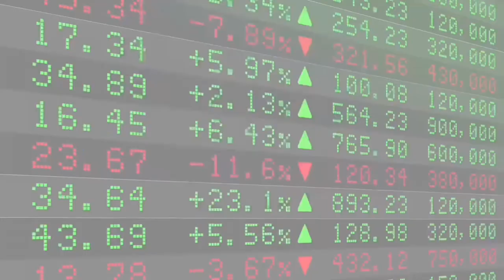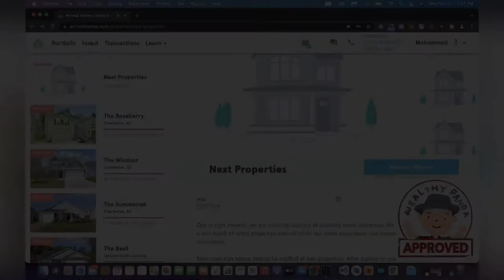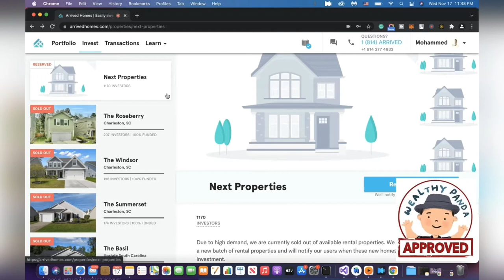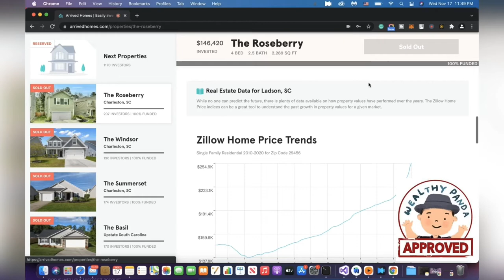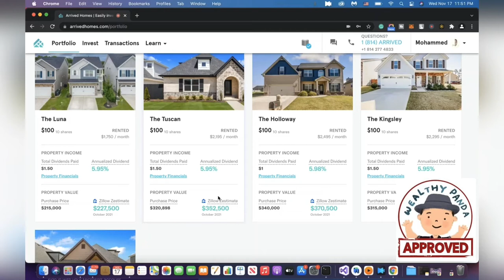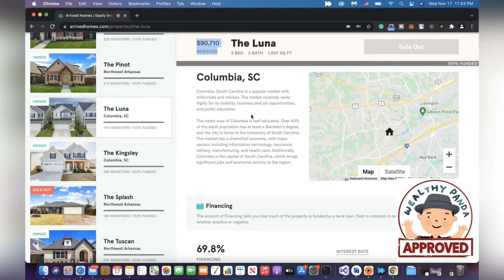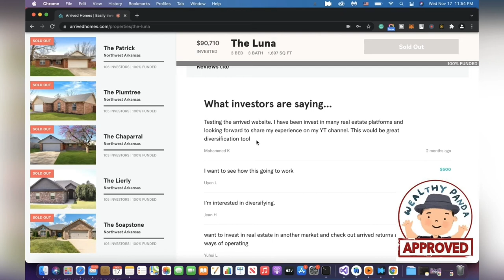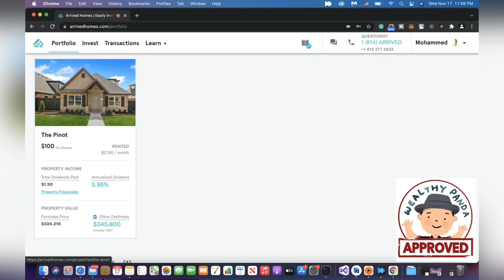Arrived Homes Review: Invest in Real Estate for $100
Arrived Homes Review: Arrived is a real estate equity platform that focuses on investing in single-family housing. In this video, I will go through how to Invest in Real Estate from as little as $100, how does it work, and provide a real arrived homes review after investing. We will also show if arrived home is a legit platform.

With Arrived Homes, investors can earn Passive Income from rent in addition to appreciation.

Chapters:
00:00 Introduction
00:17 What is Arrived Homes?
07:57 My Arrived Homes Portfolio